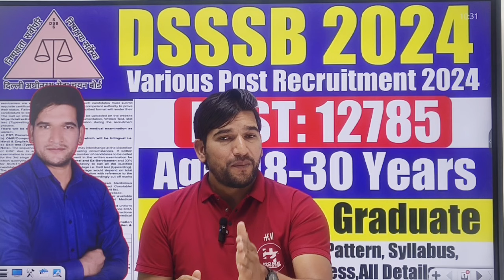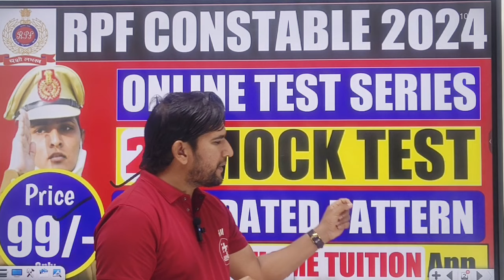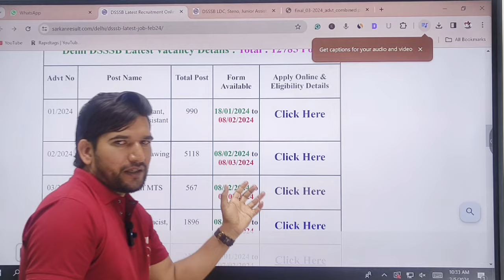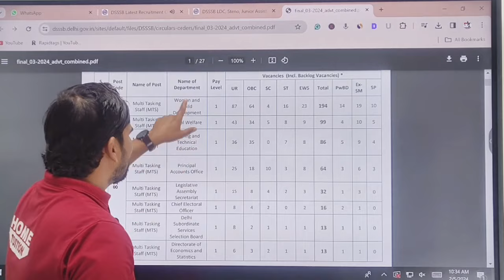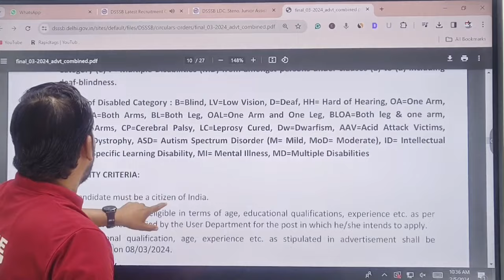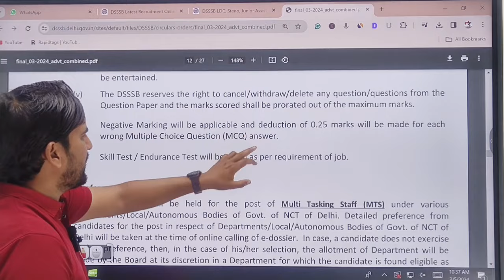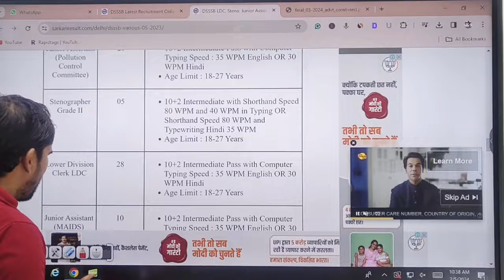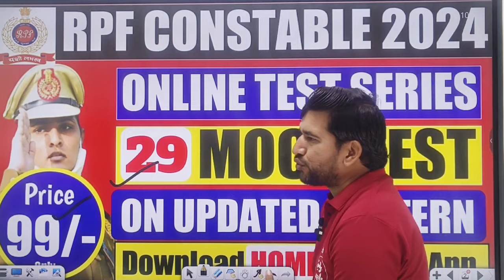DSSSB NEW VACANCY 2024 | POST:12785 | DSSSB NEW RECRUITMENT 2024 | DSSSB VARIOUS POST VACANCY 2024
DSSSB NEW VACANCY 2024 | DSSSB LDC VACANCY 2024 | DSSSB NEW RECRUITMENT 2024 | DSSSB LDC VACANCY 2024 | DSSSB NEW VACANCY 2024